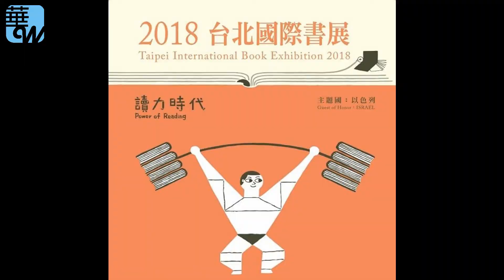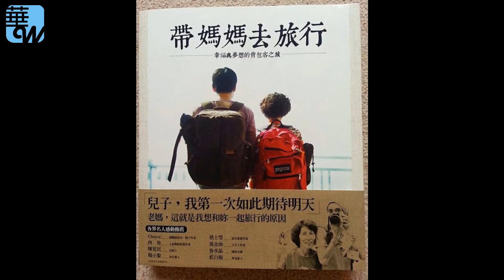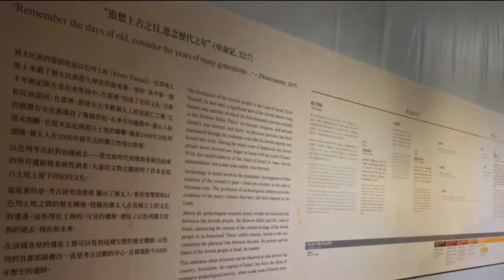吉本芭娜娜也來！2018台北國際書展眾星雲集看不完（華爾街電視台北國際書展特別報導）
一年一度的台北國際書展即將於明天在台北世貿一、三館舉行，今年的台北書展以「讀力時代」為主題，邀請「以色列」作為主題國，並規劃多個精彩展館，讓讀者在寒冷的二月天也能沉浸在書香氣息中。

台北國際書展特別報導
TiBE, Taipei International Book Exhibition